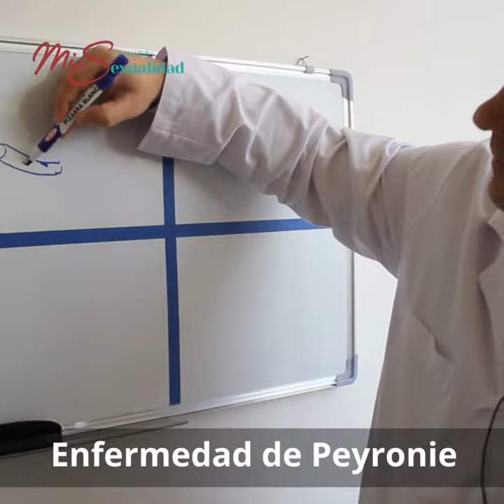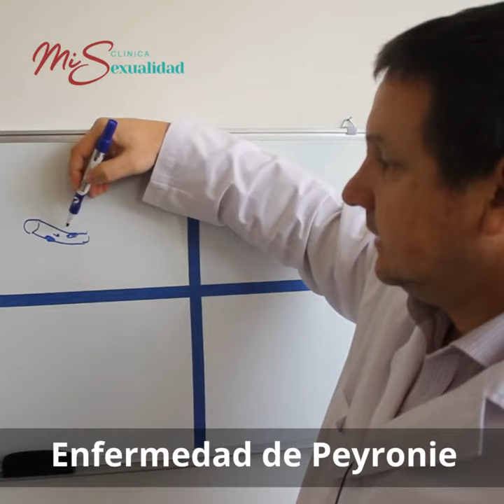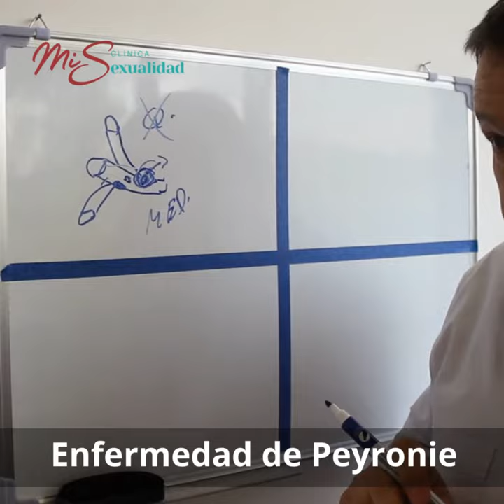Tratamiento enfermedad de Peyronie sin cirugía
Clínica en Providencia Santiago Chile.

Clínica Mi Sexualidad
Especialistas en tratamientos disfunción eréctil, eyaculación precoz, enfermedad peyronie.